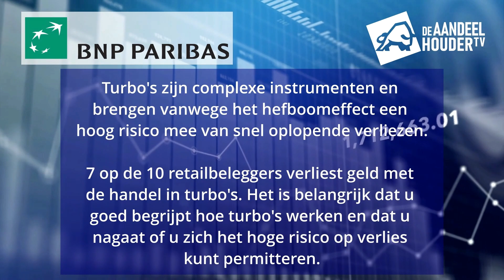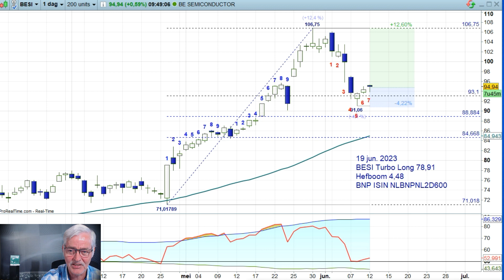Gaat het beest BESI los?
In deze video een technische analyse van technisch analist Nico Bakker op aandelen BESI. Gaan aandelen van BESI binnenkort weer stijgen?

BESI technische analyse 12 juni 2023 - Door Nico Bakker

ISIN: NLBNPNL2D600

Risicowaarschuwing
Turbo’s zijn complexe instrumenten en brengen vanwege het hefboomeffect een hoog risico mee van snel oplopende verliezen. 7 op de 10 retail beleggers verliest geld met de handel in turbo’s. Het is belangrijk dat u goed begrijpt hoe turbo’s werken en dat u nagaat of u zich het hoge risico op verlies kunt permitteren.